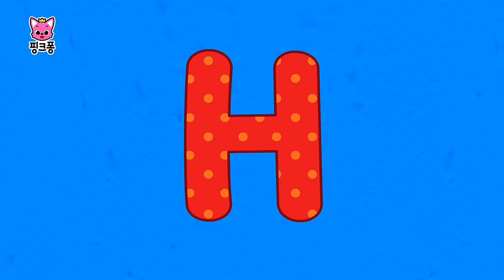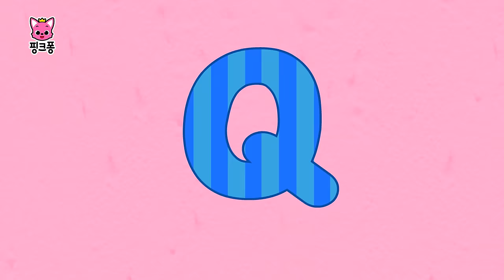나는야 공룡들의 왕! 티라노사우루스🦖 | +모음집 | 공룡 동요・동화 | 티라노사우루스 렉스의 이야기를 한번에 만나요! | 공룡 애니메이션 | 핑크퐁 공룡 유치원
🦖영상 순서
00:00:16 티라노사우루스
00:01:39 아기 티라노
00:03:13 겁쟁이 아기 티라노
00:09:10 나는야 요리사 공룡
00:10:37 공룡 시대
00:11:50 나는야 아기 티라노
00:12:44 화산이 폭발해요
00:13:38 최고 사냥꾼 티라노사우루스
00:14:38 스피노사우루스 VS 티라노사우루스
00:15:28 스피노사우르스 대 티라노사우르스
00:21:33 내가 최고야
00:22:51 공룡 따라 해봐요
00:23:47 공룡이 사라진 이유
00:25:16 공룡 퍼레이드
00:26:25 나는야 티라노사우루스
00:27:29 배고픈 티라노
00:28:41 티라노의 사냥 일기
00:34:03 공룡 화석
00:35:21 공룡ABC
00:37:04 공룡이 살아있다면
00:38:28 공룡사파리
00:39:40 들썩들썩 알둥지
00:40:44 내 친구 티라노사우루스

‘티라노사우루스‘ 가사
티렉스!

티라노사우루스 렉스,
난 최고 사냥꾼!
사냥을 시작해 볼까?
크아앙!
날카로운 이빨, 강력한 턱!
누구도 도망갈 수 없어!
크아앙!

난 최고 사냥꾼!
예리한 두 눈, 예민한 코!
누구도 숨을 수 없어!
크아앙!

폭군 도마뱀
12미터
앞 발가락 두 개

난 최고 사냥꾼!
힘찬 발걸음, 우렁찬 울음!
누구도 빠져나갈 수 없어!
그 누구도
빠져나갈 수 없어!
크아앙!